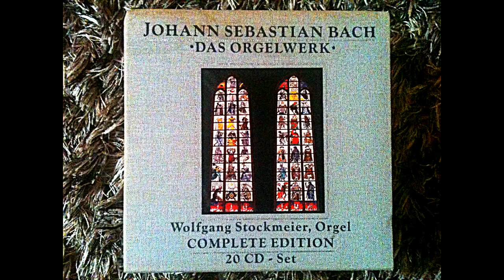Bach Organ Works : Toccata, Passacaglia.. (reference recording : Wolfgang Stockmeier)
Johann Sebastian Bach (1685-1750) - Famous Organ Works 1-Toccata and Fugue in D Minor, BWV 565 Toccata (00:00) Fugue (3:04) 2-Toccata and Fugue in D minor, BWV 538 « Dorian » Prelude -.

Johann Sebastian Bach (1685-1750) - Organ Works 1-Toccata and Fugue in D Minor, BWV 565 Toccata (00:00) Fugue (3:04) 2-Toccata and Fugue in D minor, . Tracklist below. Buy on iTunes:.

Tracklist below. Buy on iTunes: For physical sales:

432hz conversion of 16 bach masterpiece 1)Toccata and Fugue in D Minor 2)J.S. Bach - BWV 727 - Herzlich tut mich verlangen 3)Bach - Choral Prelude ''Wachet auf, ruft uns die Stimme'' BWV 645.

JS Bach Praeludium in Mib major Bwv 552 Wolfgang Stockmeier.